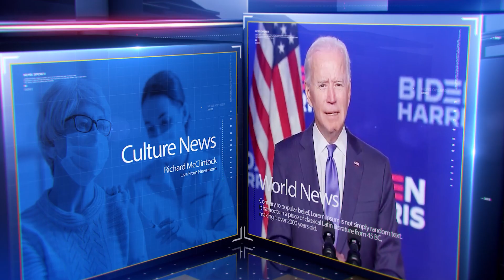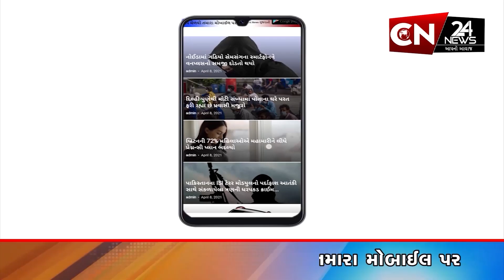ધોળકા : અલકા રોડ પર નકલી ચારભાઈ બીડી વેચનાર વેપારી વિરૂધ્ધ નોંધાઈ પોલીસ ફરિયાદ